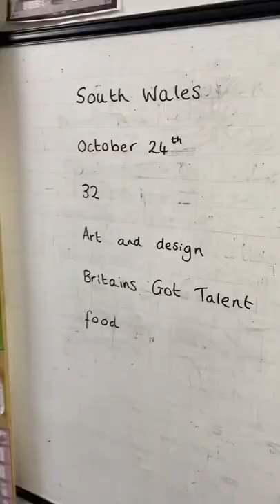Nathan Wyburn visits Ysgol San Sior